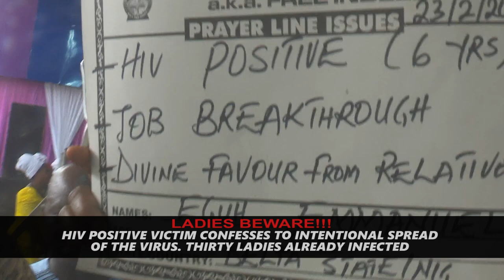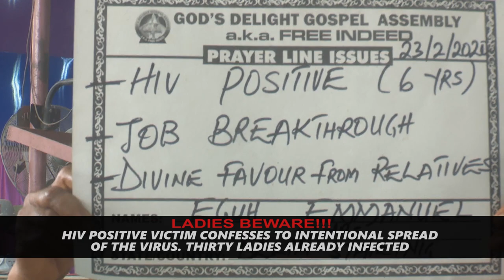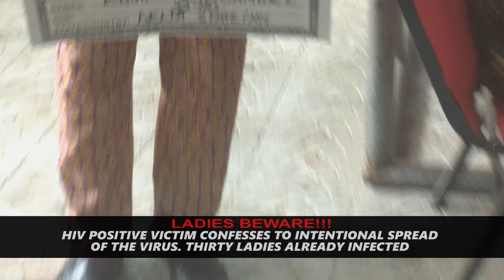Ladies Beware: HIV victim confesses intentional spreading of the virus